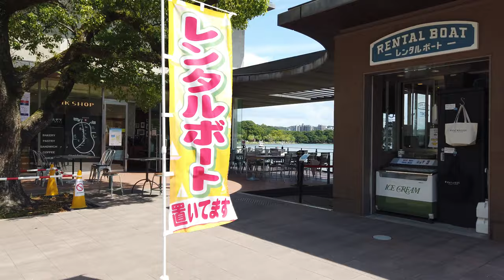[4K] Walk Japan - Most Popular Park In Fukuoka | Ohori Park | Swan Boat and Remote Control Sail Club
Today, I take a walk around Ohori Park, a beautiful place in the center of Fukuoka City. This park is very popular for those looking to have a relaxing time at cafes, those who want to take a nice walk, people enjoying time with their families, and people that out for an exercise.

There is a large pond in the center of the park with a walking path that goes around its circumference. This path is over 2km (1.2miles) long, and a path cuts through the center of the pond as well. This center path connects three smaller islands that run across the pond. Ohori means moat in Japanese. This pond once served as part of the moat system for once was Fukuoka Castle.

►Equipment List◄
Memory Card
Portable Battery

I hope you enjoyed seeing this popular Japanese park and scenery. If you have any location requests, please let me know.